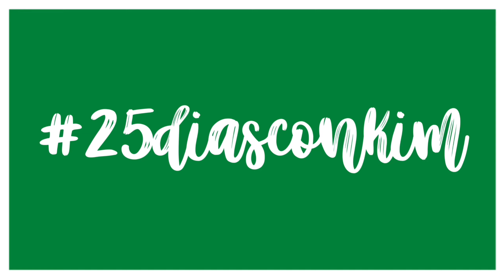PREMIO NOBEL ~ curiosidades 🙊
Hellou ppl! Hoy les traigo un video del 25diasconKim, este tiene algo muy intelectual e interesante. Espero te guste y te aprendamos juntos!. No olvides SUBSCRIBIRTE!!!

La música de este video es:

Song from the video: Jingle Bell Rock Remix (A Trappy Christmas)

Subscriptores actuales: 243!

DIOS TE BENDIGA HOY, MAÑANA Y SIEMPRE